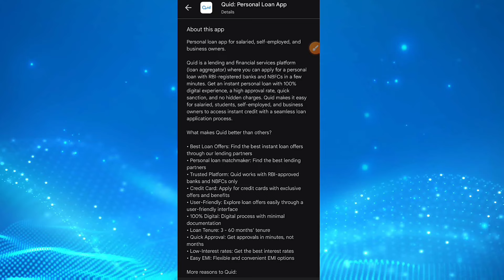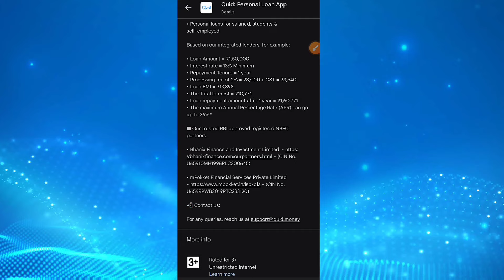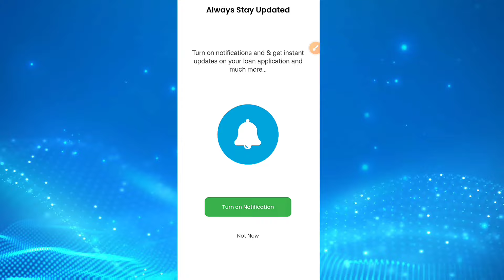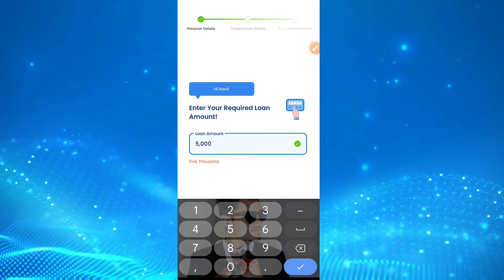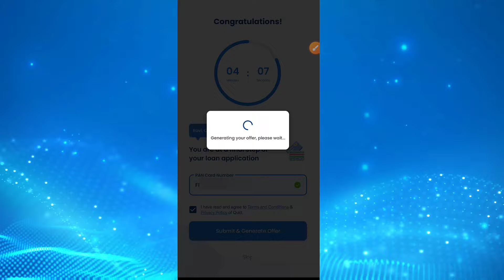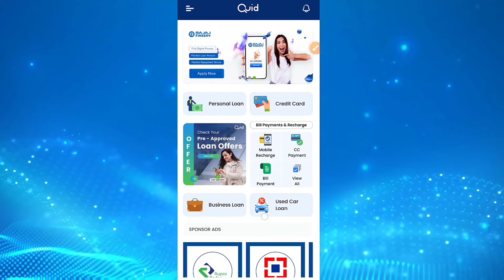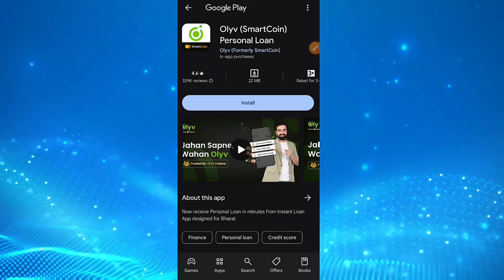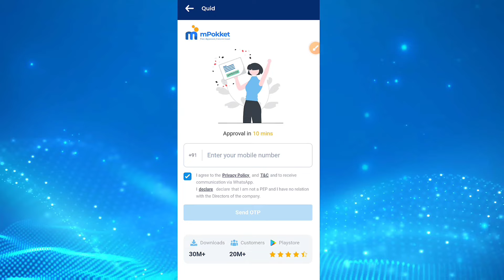is quid personal loan safe ? | Quid Personal Loan Kaise Le | Quid Personal Loan App Review | Fake ?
Quid Personal Loan App | Quid Personal Loan Kaise Le | Quid Personal Loan App Review | Real Or Fake

namaskar Dosto app dekh rahe han Ravi Malviya aj ke is video me me apko urgent loan lekar bataunga to video pura jrur dekhe .like plzzz

Ravi Malviya

Ravi Malviya
Quid Personal Loan App
Quid Personal Loan Kaise Le
Quid Personal Loan App Review
low interest personal loans
personal loans
personal loan malayalam
quid personal loan app review,quid personal loan
small personal loans
personal loans online
personal loans near me
personal loan apps
best personal loans online
Quid loan app se kaise loan le
quid Personal Loan proof
how to apply loan in quid loan app